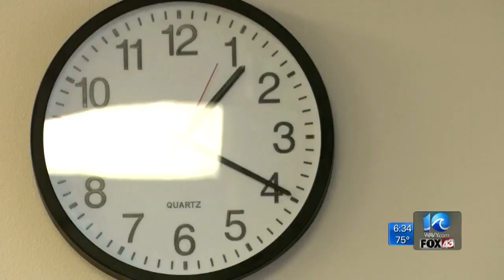Veterans employment organization looking for women vets or military spouses to join trades program